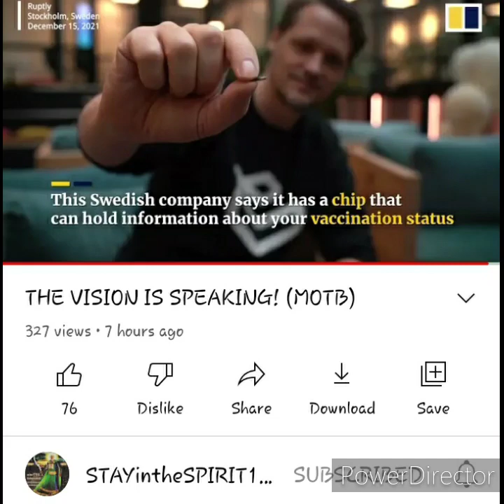Not Ignorant To Satan's Devices